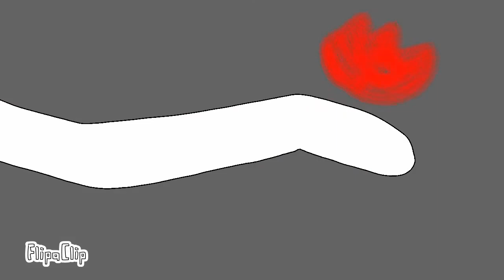Emperor of the Boiling Isles: interlude IV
First Time drawing lilith